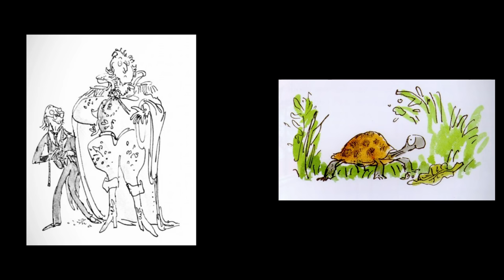How to use a Steam Locomotive to troll vandals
In this video, we take a look at a little story from the 1950's involving a few young boys, vandalism, a steam locomotive and an annoyed driver